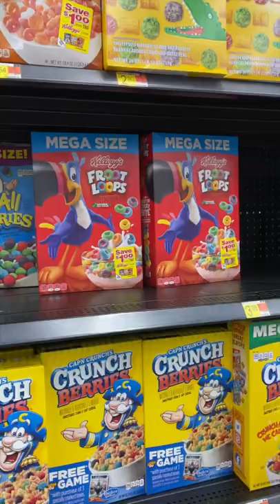Best Cereal Aisle Ever! 😂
How did the milk get in the boxes? 😱😂